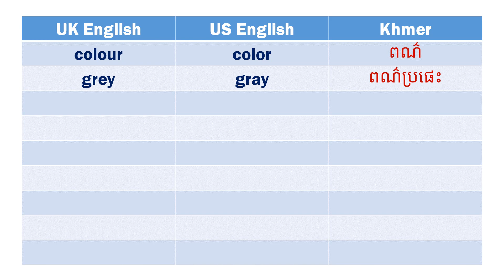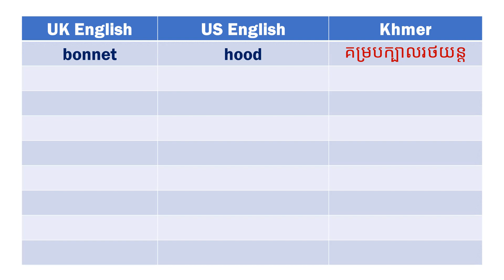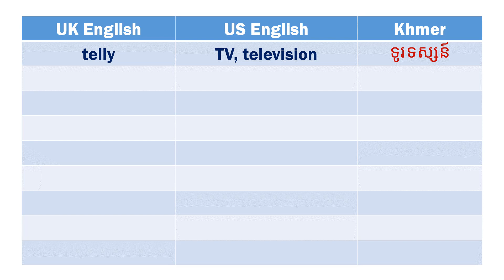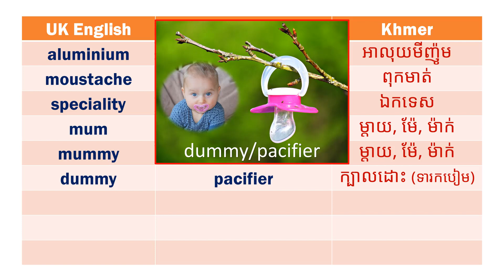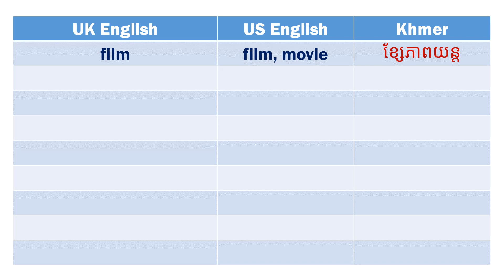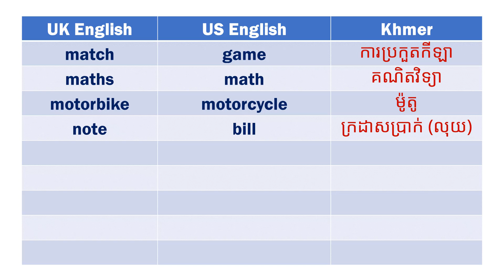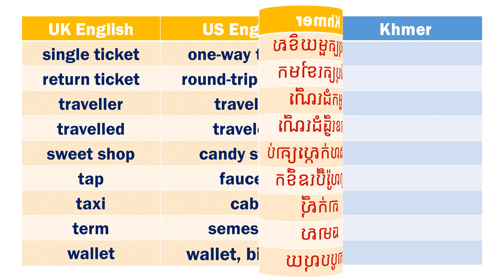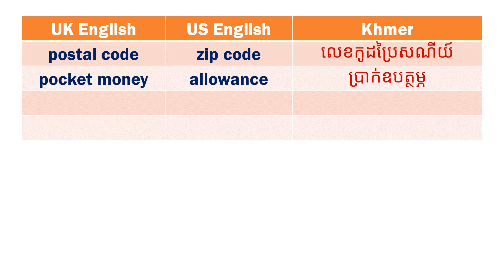UK vs US English Words, British and American Vocabulary, Study English Khmer ពាក្យអង់គ្លេស ខ្មែរ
រៀនភាសាអង់គ្លេស ខ្មែរ, អង់គ្លេសខ្មែរ, អង់គ្លេសបកប្រែខ្មែរ, អង់គ្លេសប្រែខ្មែរ, បកប្រែអង់គ្លេស ខ្មែរ, English for Cambodia, English Khmer learning, English Khmer translation, English Khmer vocabulary, រៀនអង់គ្លេសដោយខ្លួនឯង, បកប្រែខ្មែរ, រៀនអង់គ្លេសឆាប់ចេះ, រៀនអង់គ្លេស ខ្មែរ, រៀនអង់គ្លេសពាក្យ